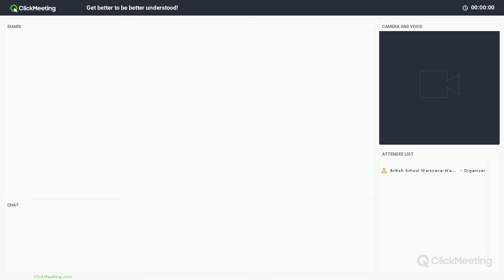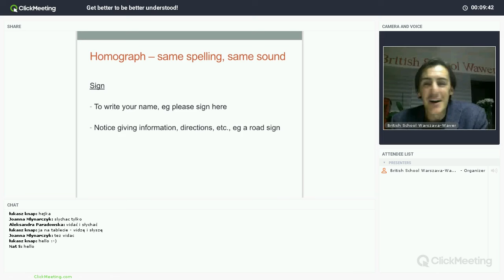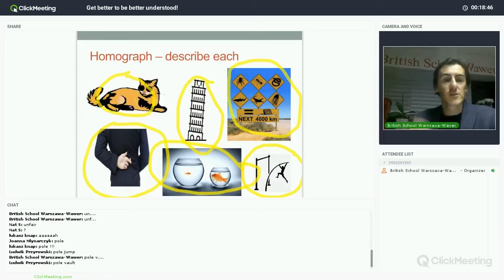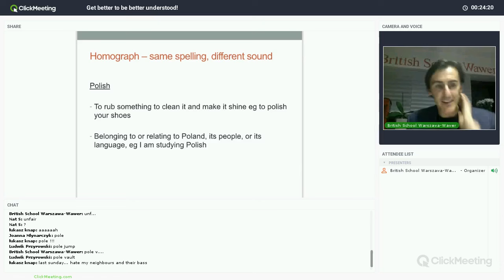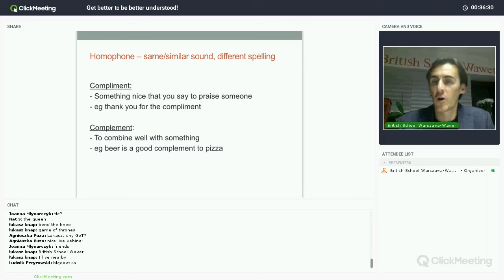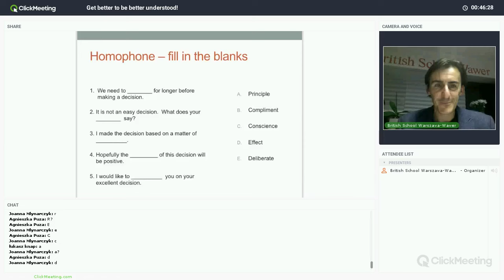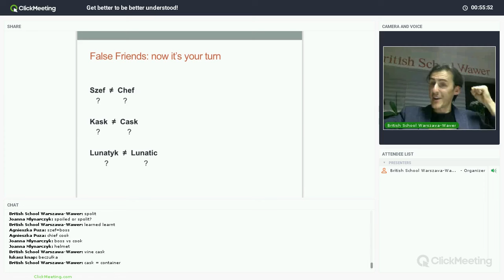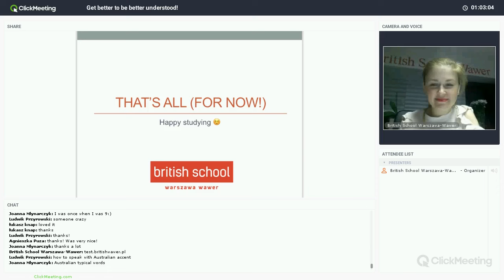Get better to be better understood!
Join us for our next webinar to improve your pronunciation, usage and understanding of some tricky English words. This will include words that sound similar but have different meanings, and words that have the same spelling but are pronounced differently. Plus, we will talk about some false friends!

Your host will be Marko, our native-speaking English teacher. He is a globetrotting Australian living in Anin, who has an international accent of sorts and a love for words.

This short and fun session will naturally be in English, and it promises to get your mind and mouth working.